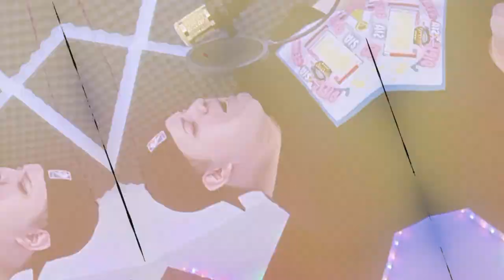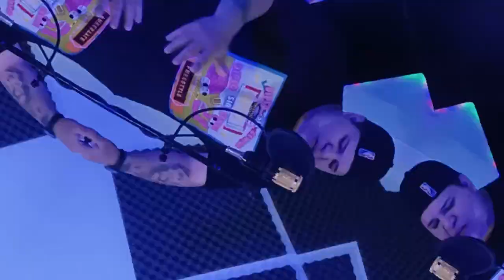WTY❌Diplo❌Sia-Freestyle(Vídeo)Films Record❌EverMedina wtyNM BienvenidosA ElViajeDeLaConcienciaELEP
Escucha Acá 👇

Escucha Acá 👇✅

Track Número 10) WTY❌Diplo❌Sia❌Genius-|Freestyle(Vídeo Oficial)❌🎙️|Films Récord BienvenidosAElViajeDeLaConcienciaELEP💽2️⃣0️⃣2️⃣4️⃣💽

Para apoyar mi música Alias: Eltriangulo.mp.com

Prod by: Films Récords
Grabación: Seba Ubiedo
Mastering: Seba Ubiedo
Mezcla: Sebastián Ubiedo
Filmaker Y Edición:Ever Medina
Edición Final de video:WTY
Composer Liricista:Wity
Composer Liricista:Beat:"LSD"
Composer Lyric:XXL Irione
Remera Diseño: Reina Momo
Idea de Diseño De Reméra:WTY
Idea Caraptula Diseño:WTY
Voz Y Composición: WTY
Edición Miniatura:WTY

Escucha y mira acá el video (Visualiser)

BIENVENIDOSAELVIAJEDELACONCIENCIAELEP💽2️⃣0️⃣2️⃣4️⃣💽

ESCUCHA Y MIRA ACÁ (Video. Oficial)

ESCUCHA y Mira ACA El Liryc  De Bellaqueo

Escucha y mira acá el Liryc

Drogas Sexo Y Placeres